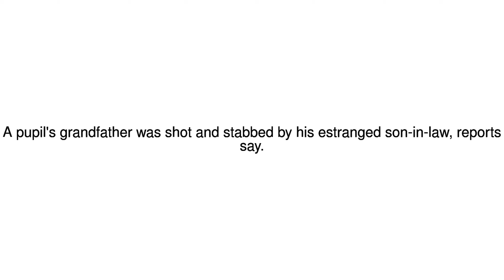News Update 'Family row' sparks Portugal shooting 29/01/18